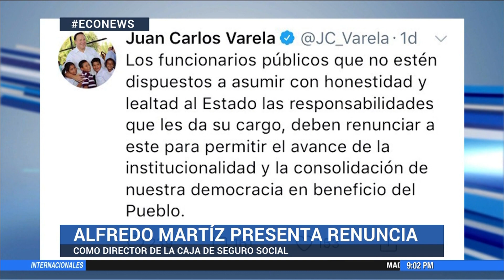Junta Directiva de la Caja de Seguro Social se mostró sorprendida, tras renuncia de Martiz